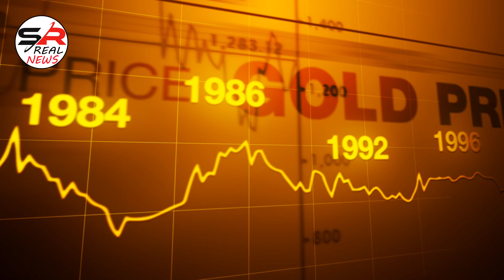గోల్డ్ ఖతర్నాక్ శుభవార్త | Today Gold Price in Hyderabad | Gold Rate Today